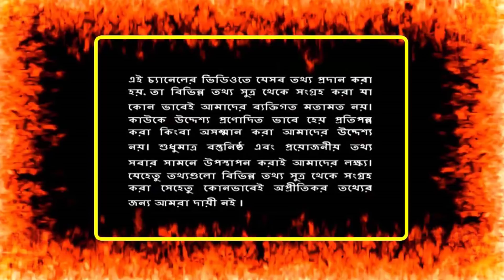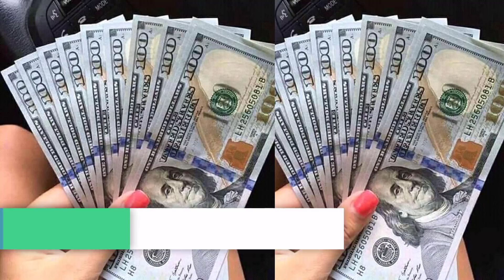সৌদি আরবে সমান ভাবে বেড়েই চলেছে সৌদি রিয়াল ! দেখে নিন সৌদি রিয়াল নিয়ে কেমন তোলপাড় চলছে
সৌদি আরবে সমান ভাবে বেড়েই চলেছে সৌদি রিয়াল ! দেখে নিন সৌদি রিয়াল নিয়ে কেমন তোলপাড় চলছে | সৌদি প্রবাসী ভাইদের জন্য চমৎকার ! প্রবাসীদের জন্য এই সুযোগ ঘোষণা করল সৌদি যুবরাজ | সৌদি প্রবাসী ভাইদের জন্য চমৎকার ! প্রবাসীদের জন্য এই সুযোগ ঘোষণা করল সৌদি যুবরাজ |

Favorite Video:
সৌদিতে স্বর্ণের বাজার ধসে পড়ে দারুন চিন্তায় সৌদি যুবরাজ ! স্বর্ণের দর যেন দিন দিন ধসে পড়ছে

সৌদি আরবে চলছে টাকার রেটে সোনার ছোঁয়া ! টাকার রেট দেখে ভীষণ খুশির আমেজে  প্রবাসী ভাইরা News24Info

সৌদি প্রবাসী ভাইদের জন্য ফাটাফাটি খবর ! পানির দামে ভাসছে স্বর্ণের রেট ! প্রবাসী ভাইরা সুযোগটি কাজে ল

সৌদি আরবে সমান ভাবে বেড়েই চলেছে সৌদি রিয়াল ! দেখে নিন সৌদি রিয়াল নিয়ে কেমন তোলপাড় চলছে | সৌদি প্রবাসী ভাইদের জন্য চমৎকার ! প্রবাসীদের জন্য এই সুযোগ ঘোষণা করল সৌদি যুবরাজ সৌদি আরবের জালেমের জুলুমের শিকার নারী প্রবাসী ! রক্ষক এখন ভক্ষক হয়ে নারী ভোগকরছে এই জালেমরা |